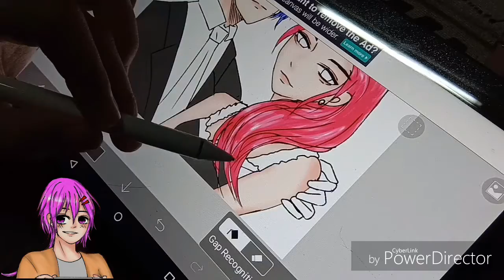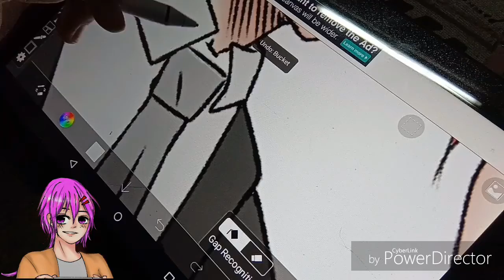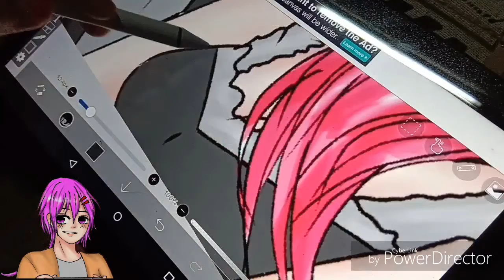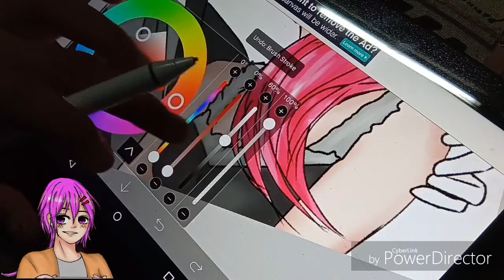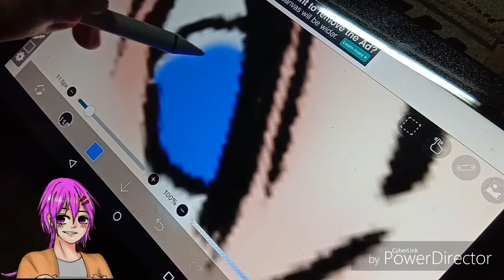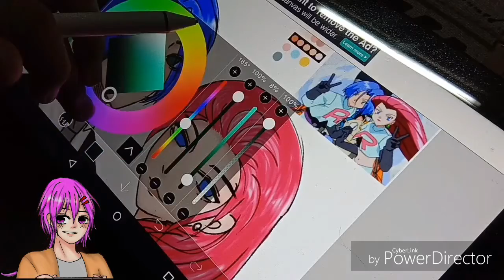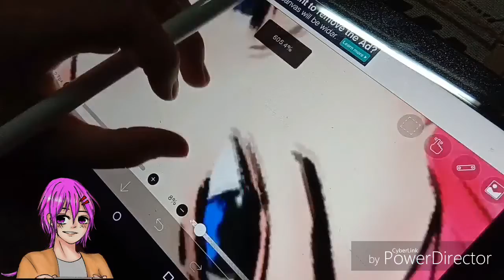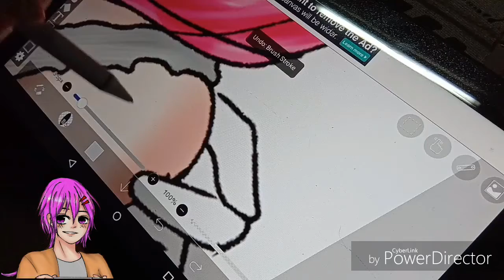Speed Paint pokemon characters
James and Jessie